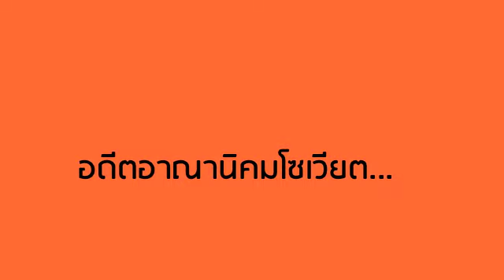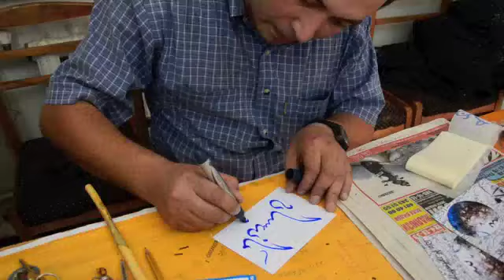ALONGWAYHOME: UZBEKISTAN PREVIEW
A journey of two girls who want to travel back home from Dubai to Thailand overland. 3 months, 12 countries with many many difficult borders.